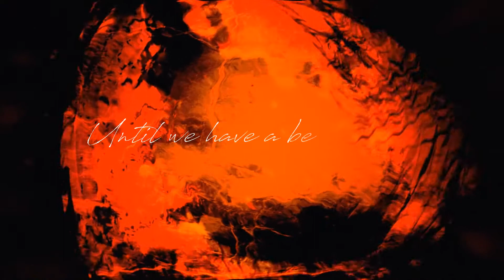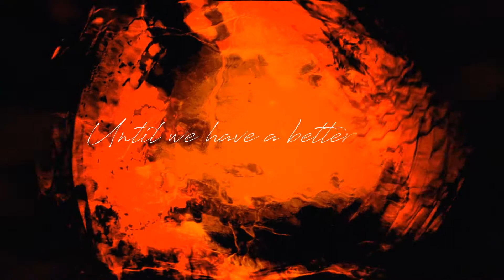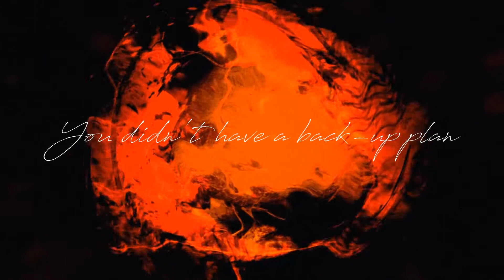Lifescreen - Save Our Selves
Video for the single 'Save Our Selves' by Lifescreen, taken from the EP 'A Whisper In The Storm'

Video by AmmoniteFX